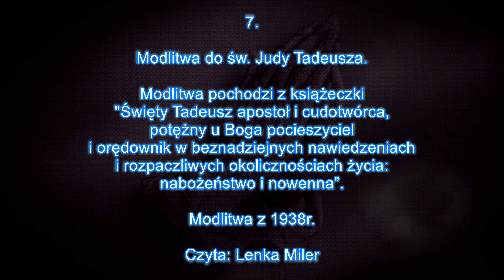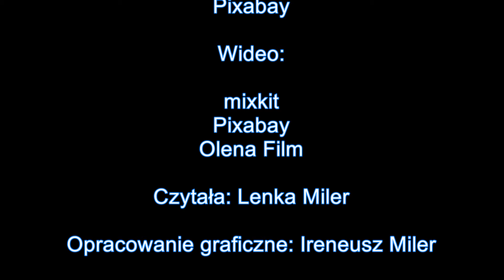"Modlitwa do św. Judy Tadeusza" - Wołanie duszy. Modlitwy ze starych modlitewników (#7).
👉 Najpiękniejsze tradycyjne, katolickie modlitwy. Od nas dla Państwa. Ku większej chwale Boga Ojca, Jego Syna Jezusa Chrystusa i Niepokalanej.

Cykl: Wołanie duszy. Modlitwy ze starych modlitewników. Wyszukujemy dla Państwa najpiękniejsze, klasyczne modlitwy katolickie. Modlitwy z zakurzonych, często zniszczonych modlitewników, z których modlili się nasi rodzice, (pra)dziadkowie, (pra)babcie. Modlili się gorliwie i zbawiali swoje dusze. Czego Państwu i sobie serdecznie życzymy.

MODLITWA

Św. Tadeuszu, otwieram przed Tobą duszę moją i serce. Oto omdlewam w walce z życiem, upadam pod ciężarem kłopotu, który mię tłoczy do ziemi, jak ciężar krzyża. Widzisz dobrze, że siły moje osłabły, a ostatnia nadzieja odlatuje ode mnie, zostawiając mnie w mroku rozpaczy. W tej tedy godzinie smutku i zwątpienia, do Ciebie przychodzę, błagając o wstawiennictwo u Boga. O Św. Tadeuszu, Patronie zrozpaczonych, nie opuszczaj mnie!
Pośpiesz na ratunek, usłysz moje wołania i wyjednaj mi u Boga to, o co Cię w tej chwili gorąco proszę. AMEN.

Modlitwa pochodzi z książeczki “Święty Tadeusz apostoł i cudotwórca, potężny u Boga pocieszyciel i orędownik w beznadziejnych nawiedzeniach i rozpaczliwych okolicznościach życia: nabożeństwo i nowenna”. Wilno, Marianum 1938r.

A.M.D.G. +